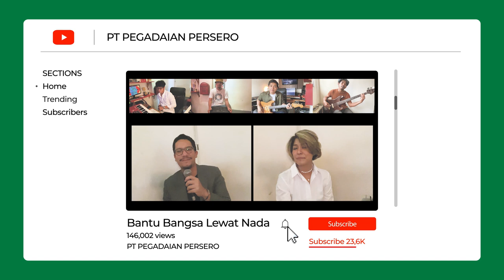Pegadaian Covid-19 Charity Concert | Maliq & D'Essentials - Terdiam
Konser amal virtual Bantu Bangsa Lewat Nada digelar PT Pegadaian Persero bersama portal media Medcom.id, Sabtu, 18 April 2020. Konser ini merupakan bentuk upaya Pegadaian membantu korban wabah korona covid-19.

Jumlah views bakal terus terakumulasi hingga 25 April 2020.

Sejumlah musisi ikut meramaikan konser virtual ini, di antaranya: Maliq & D'Essentials, Didi Kempot, Yuni Shara, dan Opick

Mari tingkatkan Solidaritas dan kepedulian kita pada situasi wabah saat ini.